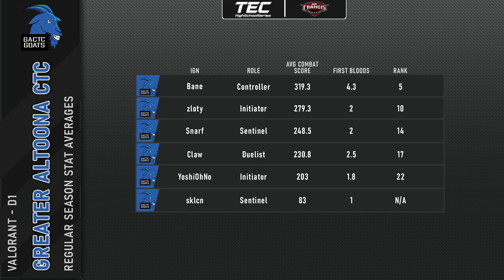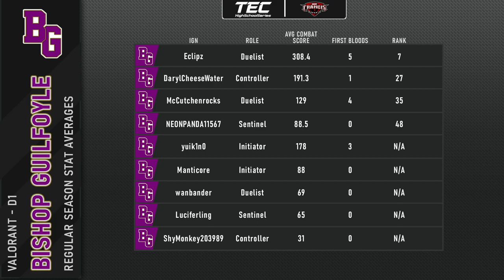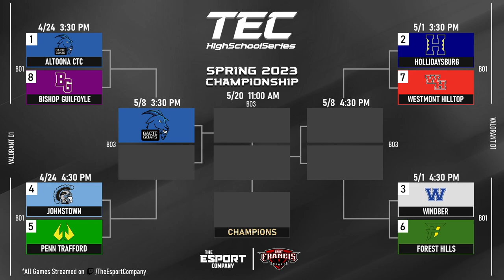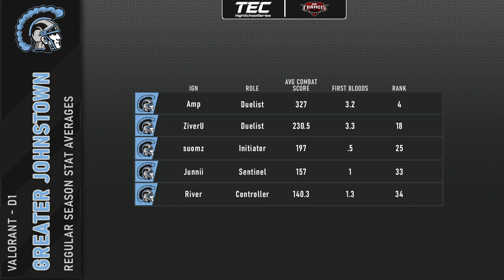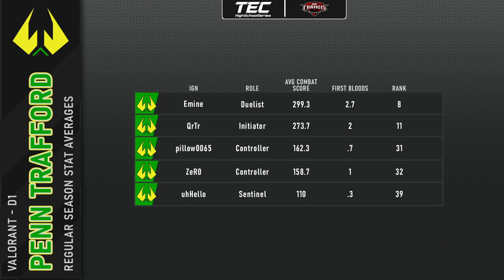Week 1 Playoffs - D1 Valorant - TEC High School Series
Game 1: CTC vs BG